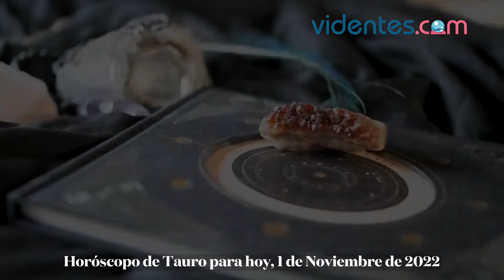HORÓSCOPO DIARIO ❣️🔥⭐ TAURO ♉ MARTES, 1 DE NOVIEMBRE DE 2022